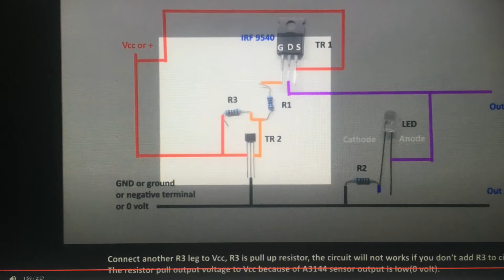#9 Shared SSG Basic coil design explain. start at top=North forward is CW reverse is CCW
It's that simple the only part that might is issue's is the drive circuit Hall effect sensor. I'll explain any time you ask. I want you all to succeed and survive.